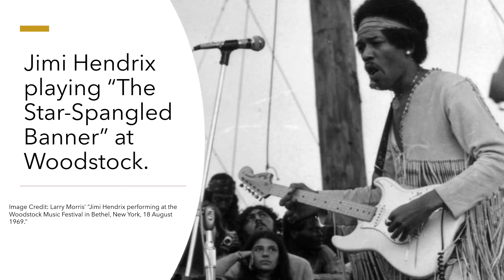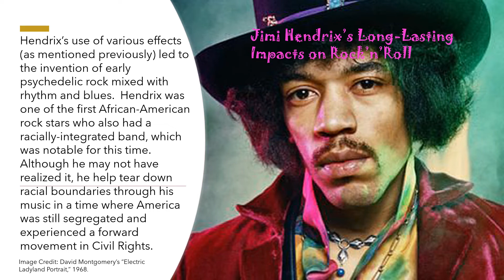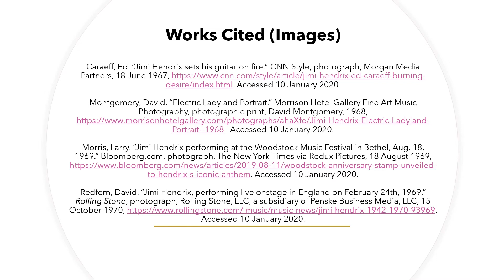Jimi Hendrix Final Video Project